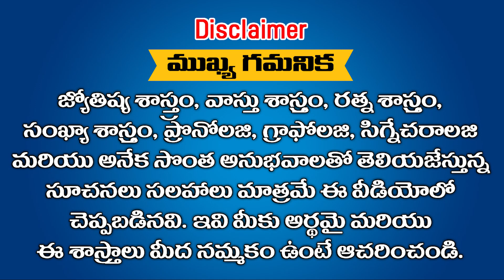సుదర్శనహోమం చేయించుకున్నవారికి లక్ష్మి దేవి అనుగ్రహం తప్పదు || Ramm Krish Nihan